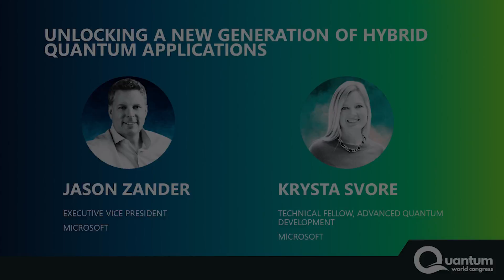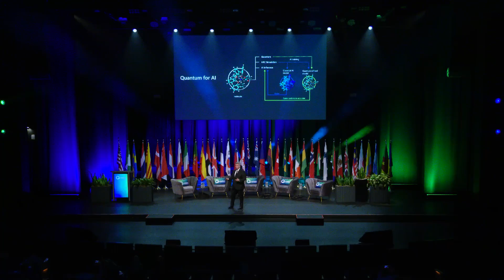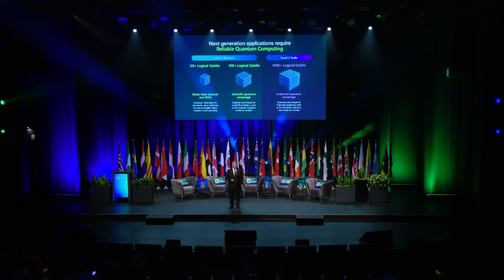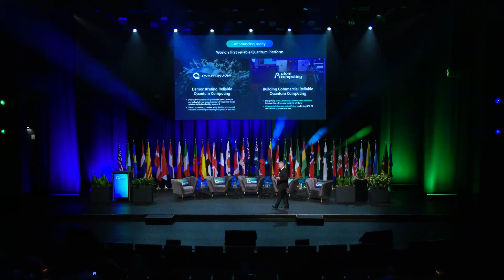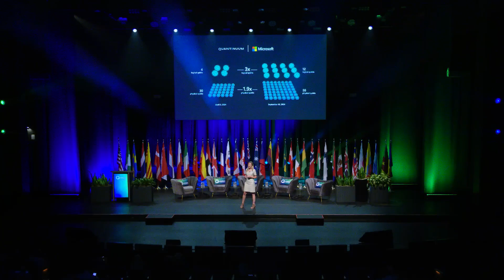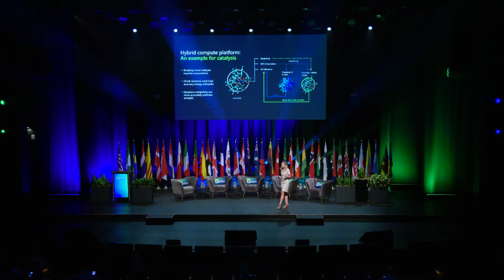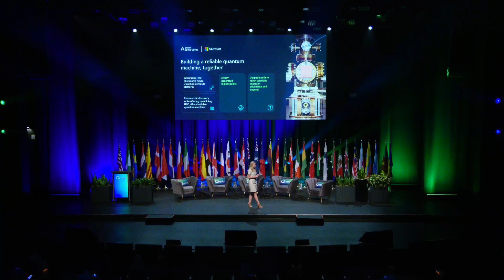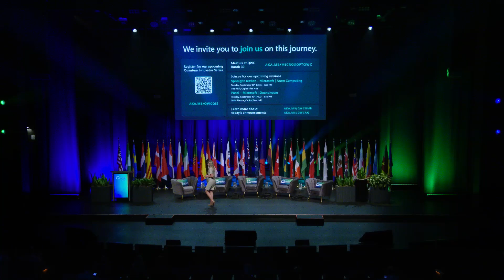Unlocking a New Generation of Hybrid Quantum Applications (Quantum World Congress 2024)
Microsoft is using the latest advances in cloud computing to unlock a new generation of hybrid quantum applications. They built the Azure Quantum compute platform to provide deeply integrated and reliable quantum computing across a variety of hardware architectures from leading quantum innovators. Leveraging cloud HPC, AI, and quantum computing, Microsoft is enabling the most advanced hybrid quantum applications in the industry. Catch up with their Quantum World Congress 2024 keynote presentation with EVP Jason Zander and Technical Fellow Dr. Krysta Svore.